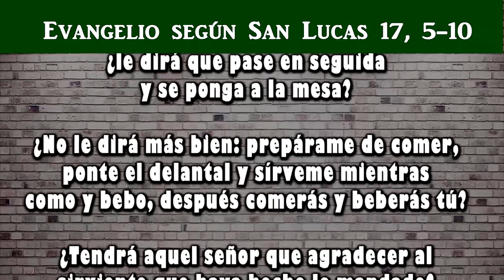Reflexión del evangelio para niños | Domingo XXVII Tiempo Ordinario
Domingo XXVII Tiempo Ordinario
San Lucas 17, 5-10
6 OCTUBRE 2019